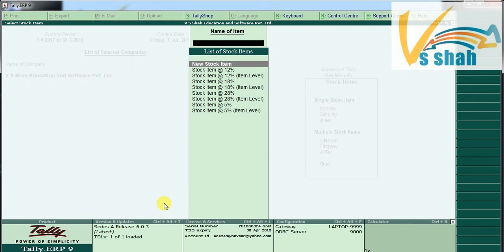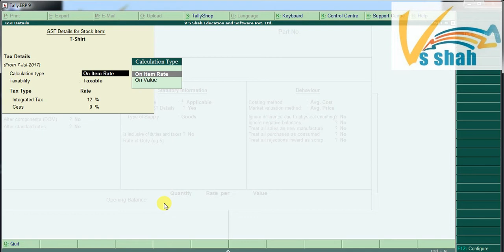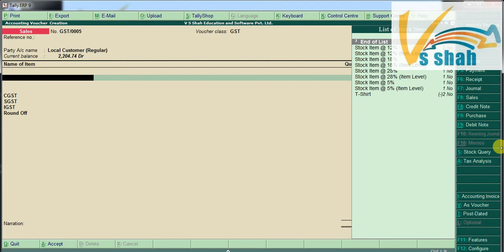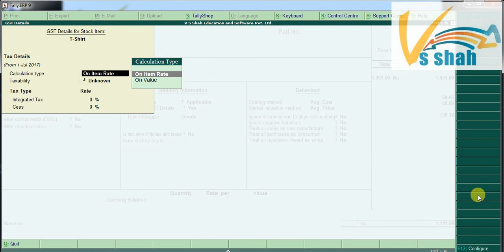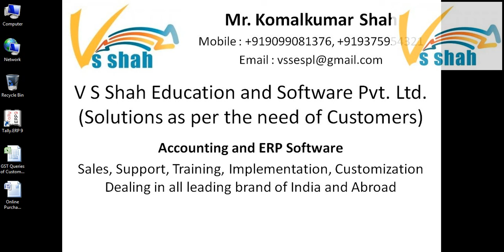Different GST Rate on Same Product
In This video you can see how to set two different rates on products. Like if product price under 1000 then it is charge 5% and if it is above 1000 then it is charge 12%.